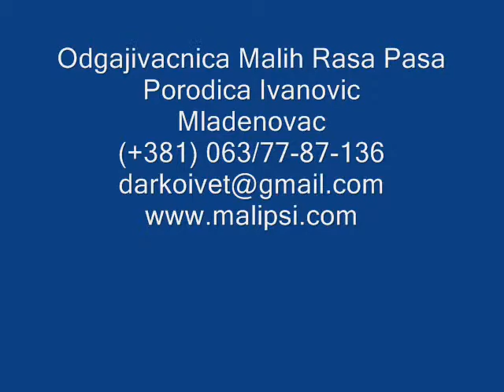Laza before way to Switzerland